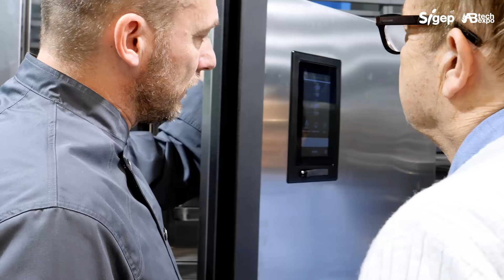SIGEP - A.B.Tech Expo 2020 - Highlights Day 5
Relive the best moments of January 22nd.